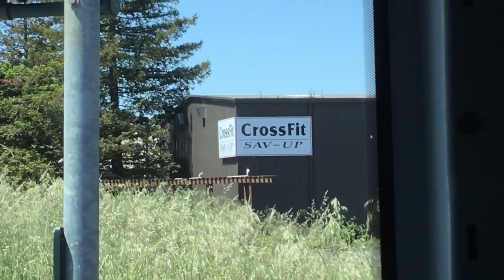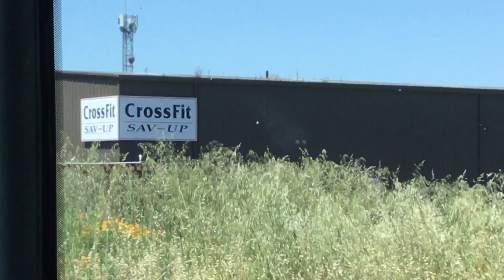Arrived Petaluma scrap place wow Hutchison